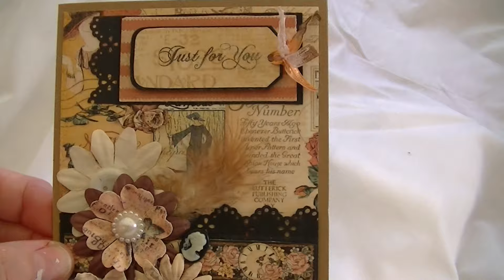Handmade Cards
Just a few cards I've made